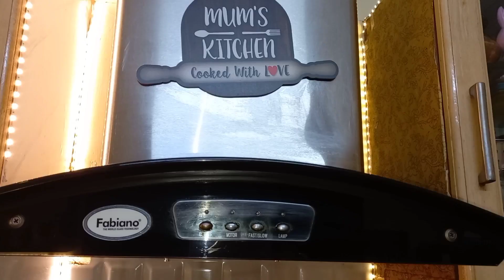Useful Kitchen Cleaning Tips,Easy Tips To Deep Clean Gas Cooktop/Stove,DIY Expensive Looking Vase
Useful Kitchen Cleaning Tips,Easy Tips To Deep Clean Gas Cooktop/Stove,DIY Expensive Looking Vase, Anvesha's Creativity
Gas stove cleaning  ,Gas deep cleaning,Gas stove deep cleaning  tips,diy bottles, diybottevase,flower pot diy,diy flower pot